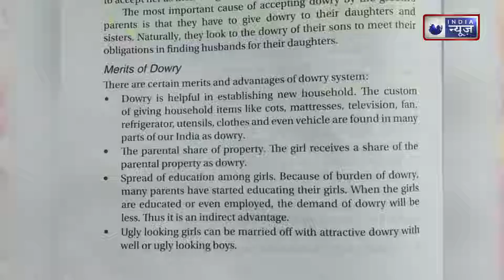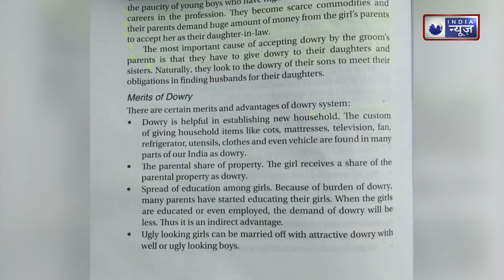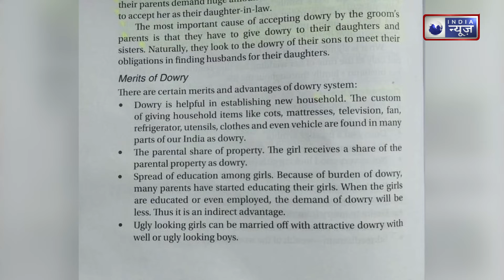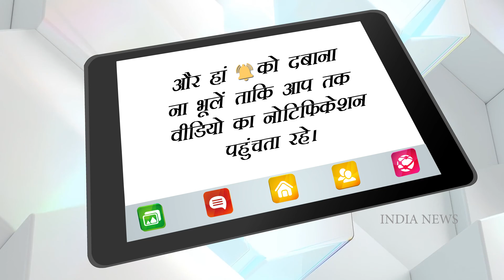कॉलेज की किताब में गिनाए गए दहेज के 'फायदे' Photo Viral होने के बाद मचा बवाल | India News National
A photo of a page of a book about the benefits of dowry is going viral on social media, leaving people wondering what kind of message is being sent to the youth and society by such a textbook. This page has been described by many social media users as a sociology textbook for nurses by TK Indrani. In this, the title of the page is written Merit of Dowry "Merits of Dowry". This book is part of the celebs of nursing students and it is written on its cover - Indian Nursing Council Celebs.

दहेज प्रथा के फायदों के बारे में एक किताब के पेज की फोटो सोशल मीडिया पर वायरल हो रही है, जिसे देखकर लोगों को आश्चर्य हो रहा है कि इस तरह की पाठ्यपुस्तक से युवाओं और समाज को कैसा संदेश दिया जा रहा है. इस पेज को कई सोशल मीडिया यूजर्स ने टीके इंद्राणी द्वारा नर्सों के लिए समाजशास्त्र की पाठ्यपुस्तक बताया है. इसमें पेज पर शीर्षक लिखा है कि मैरिट ऑफ डॉउरी "Merits of Dowry".ये किताब नर्सिंग के स्टूडेंट्स के सेलेब्स का हिस्सा है और इसके कवर पर लिखा है- इंडियन नर्सिंग काउंसिल सलेब्स. i